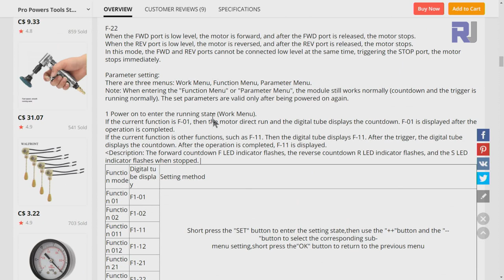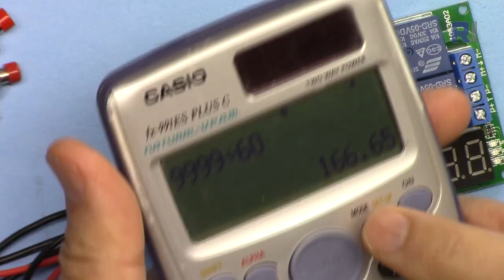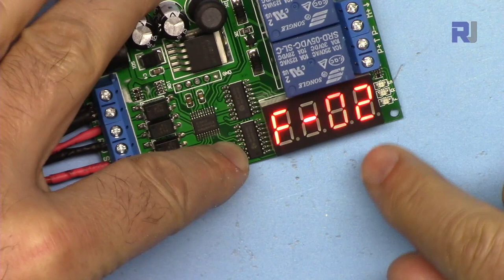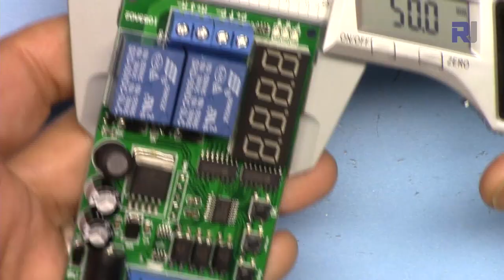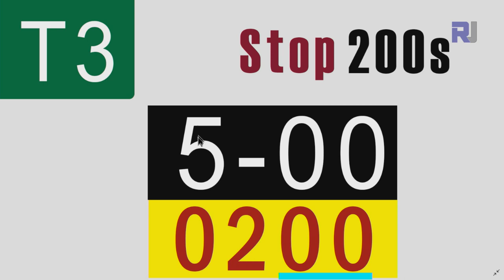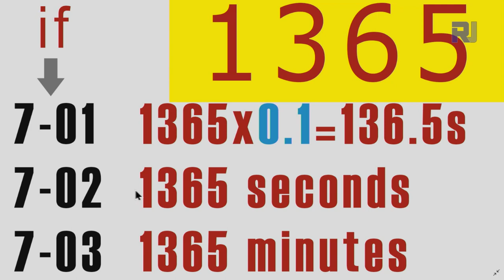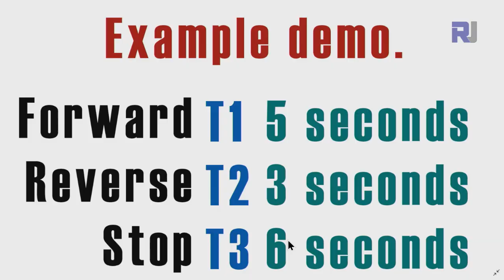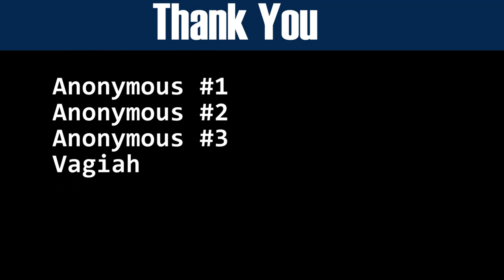Multi-function DC/AC 5V - 24V Forward Reverse Motor Controller Timer I053A02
How to set the Forward time, reverse time, stop time for all function, setting the time, setting trigger and demonstration. The module is from ELETECHSUP. You can set the minimum time to 0.1 second and maximum time can be set to 9999 minutes or 166.65 hours.

Jump to different section of video by clicking on the time:
00:00 Hardware explained
  -02:21 How much current this module needs?
04:45 Power save mode settings
05:35 Module settings
07:25 Reverse Time settings
09:00 Setting STOP time
  --10:55 1 is 0.1 Second, 2 seconds, 3 is minutes
11:05 wiring Explained
12:51 F-11 Setting and Demo
18:11 F-02 Setting and Demo
20:21 F-11 Setting and Demo
22:21 F-12 Setting and Demo
23:31 F-21 Setting and Demo
24:27 F-22 Setting and Demo
25:07 Trigger setting (option 9) Falling edge or Rising edge
26:13 Conclusion remarks

Purchase this item:
Amazon USA
Amazon Canada
All other Amazon